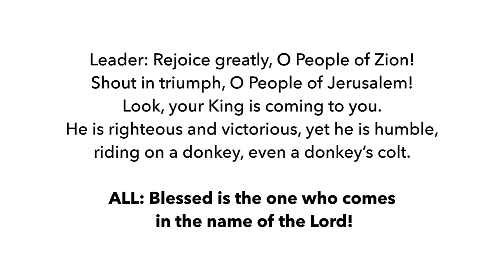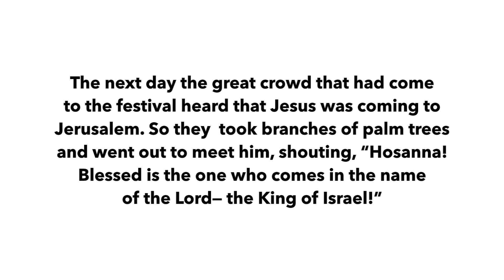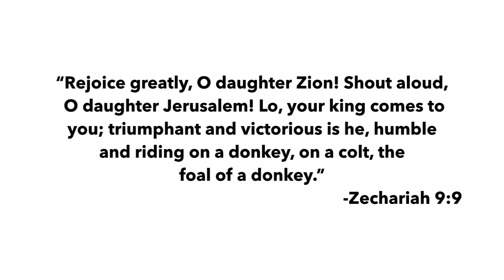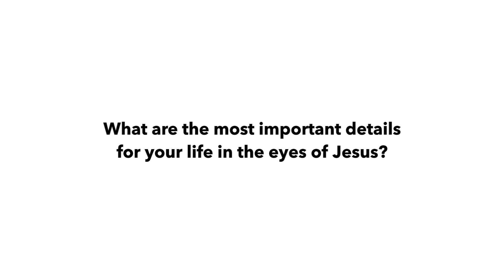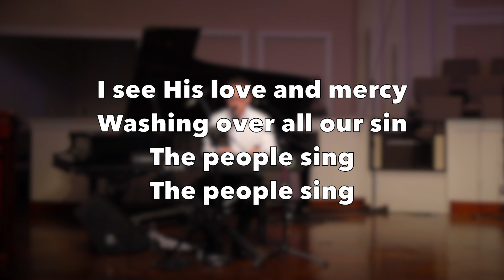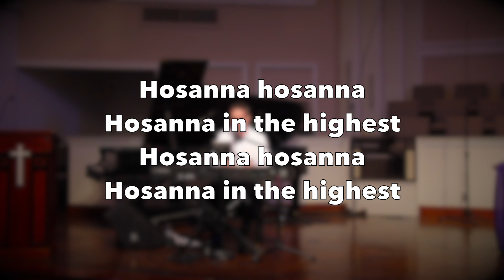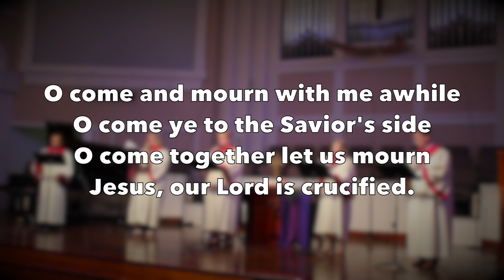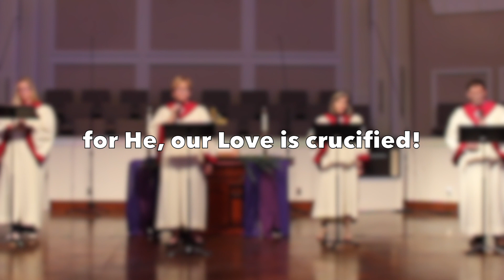Church at Home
Pastor Andy Roberts leads an intimate time of worship from the Lake Highlands UMC Sanctuary, and Pastor Jill Jackson-Sears delivers an encouraging message during troubled times.